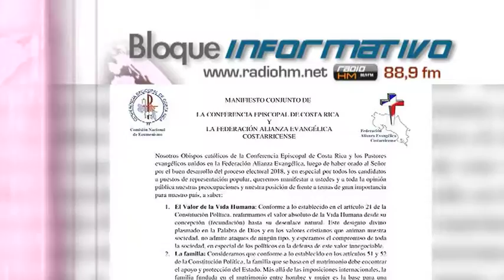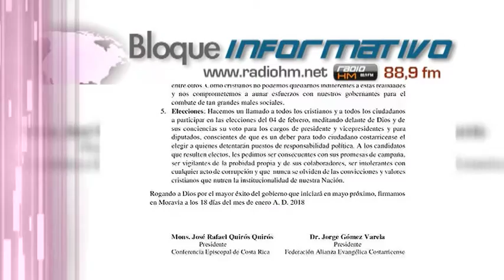Vídeo Noticia: Católicos y evangélicos, unidos frente a la imposición de la unión homosexual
Católicos y evangélicos presentaron un manifiesto de apoyo al matrimonio natural y la vida humana y contra la ideología de género. Responden así al dictamen de la Corte Interamericana que impone la equiparación de las parejas del mismo sexo al matrimonio.